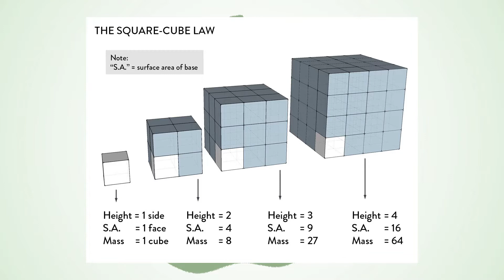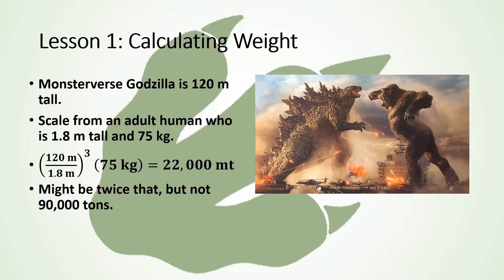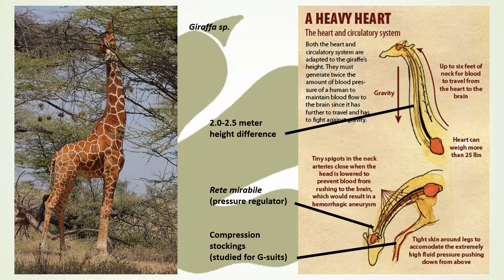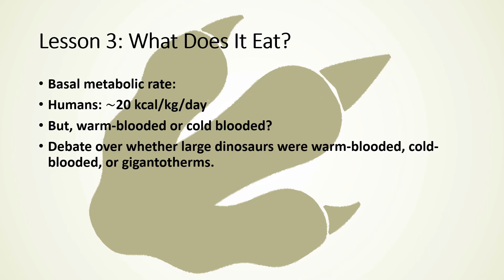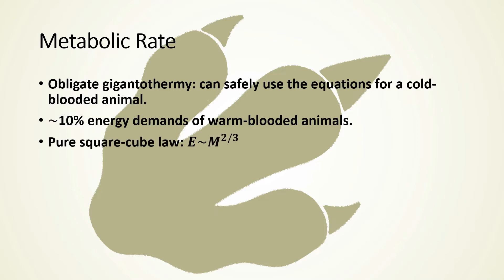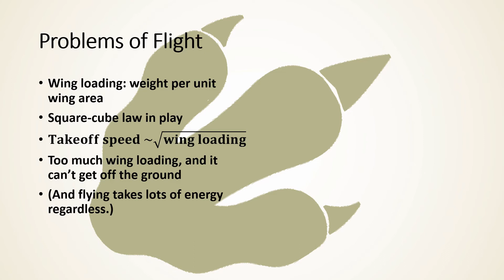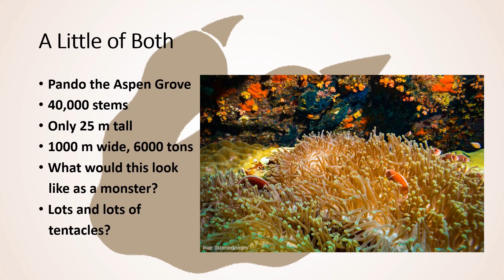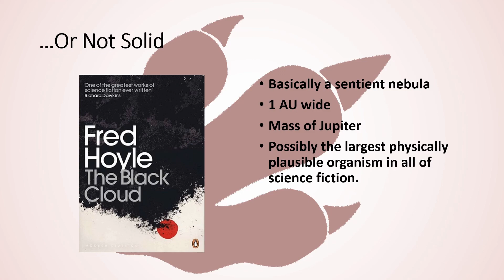Not Just Kaiju: the Physics of Giant Monsters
This is a cleaned-up version of the talk that I gave at this year's Specposium, an informal conference about speculative evolution. I discuss the limitations that physics places on giant monsters in sci-fi and ideas for how to get around them. You can watch the full Specposium on their channel.